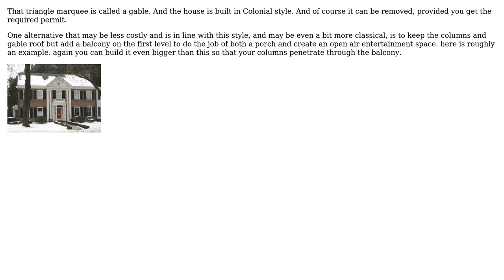Can the two columns and little triangle thing be removed?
With thanks & praise to God, and with thanks to the many people who have made this project possible! | Content (except music & images) licensed under CC BY-SA | Music | Images & others | With thanks to user user19514 user kamran user joojaa and the Stack Exchange Network Trademarks are property of their respective owners. You are responsible for your own actions.